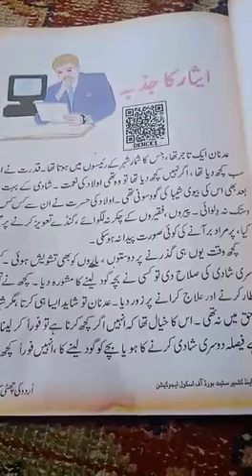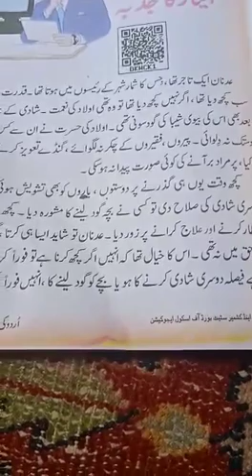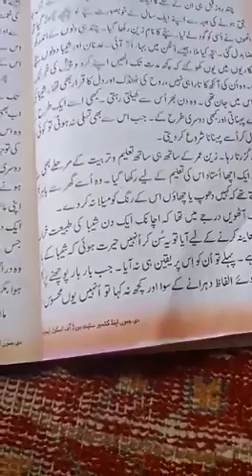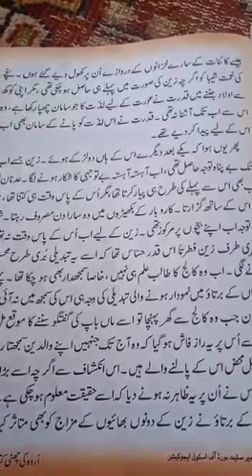ups checki kigam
subject Urdu.

topic.

aisar Ka jazba

b Muhammad Shafi Magry